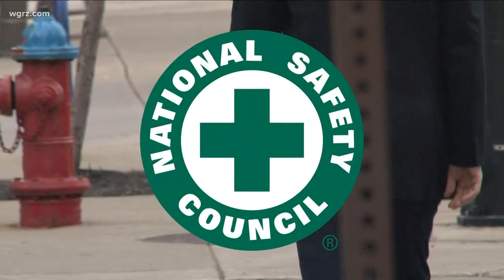Prohibit Texting While Crossing The Street?